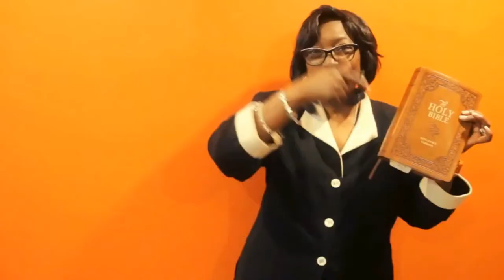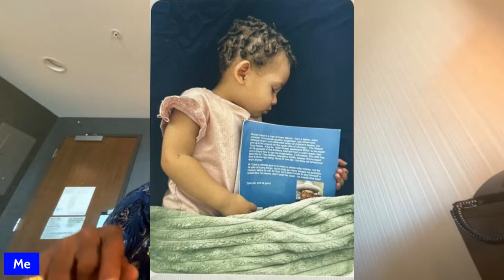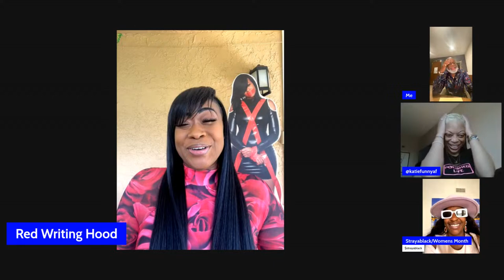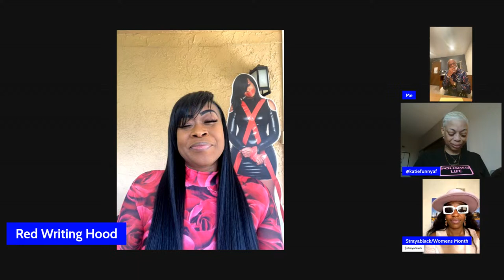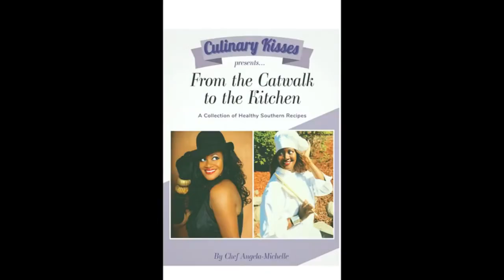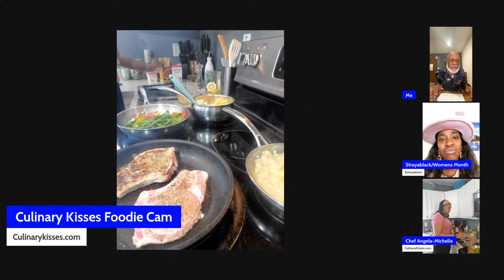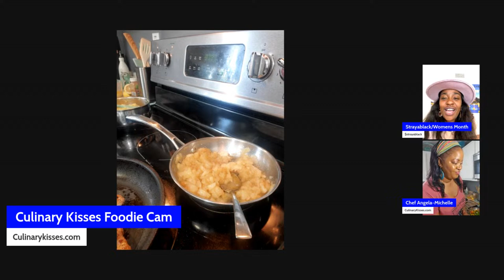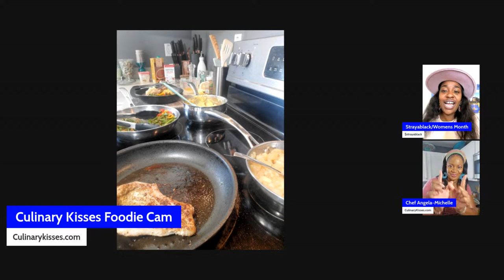The Michael Colyar Morning Show #788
One Great Morning Show. We sre small but Powerful